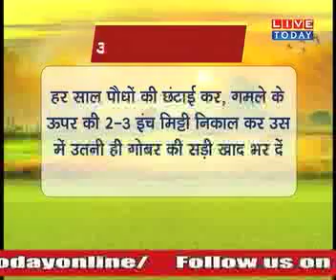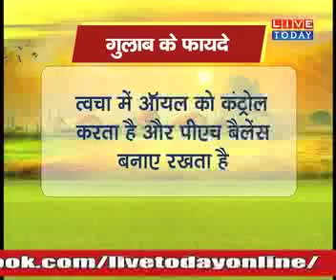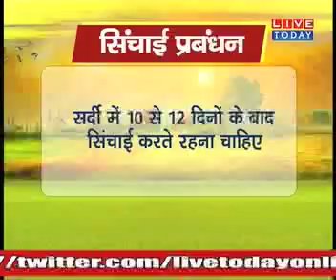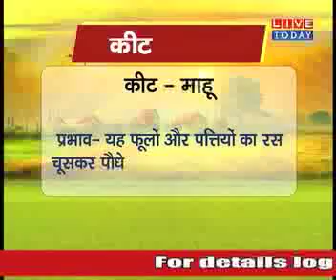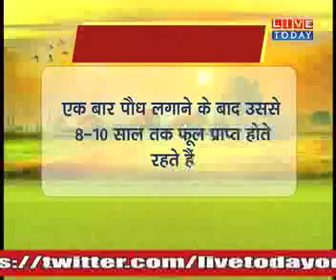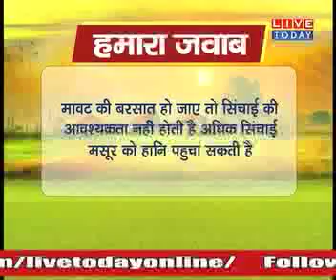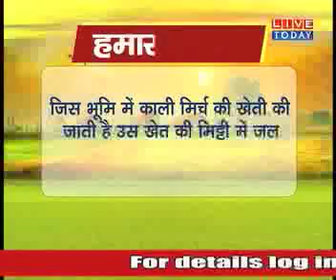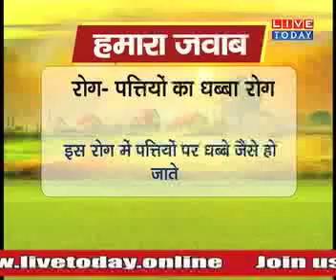LIVETODAY पर जाने गुलाब की खेती के बारे में